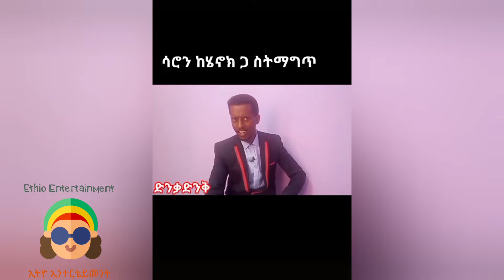Ethio funny videos and tiktok compilation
እረኛኜ | seifu on EBS

ድንቅ ልጆች | seifu on EBS

እረኛዬ ክፍል - eregnaye season 4 episode 11

እረኛዬ ምእራፍ 4 ክፍል 11 @Arts Tv World

🔴የአደይ ድራማዋ በእምነት እና የእረኛዬ ድራማዋ እናና መጨረሻ| seifu on EBS
በቅዳሜን ከሰአት
/በስንቱ/ Besintu EP 1
//እሁድን በኢቢኤስ//